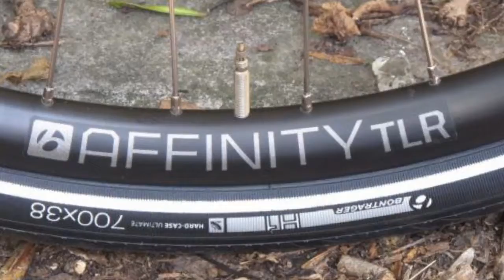Nice look: Trek 520 Disc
Retrospec Retrospec Dakota Bicycle/Skateboard Helmet for Adults
Schwinn Thrasher Adult Bike Helmet, Lightweight Microshell, Men and Women, Dial Fit Adjustment
80Six Dual Certified Kids Bike, Scooter, and Skateboard Helmet,
Good look: NS Snabb 150 Plus 1 all mountain enduro